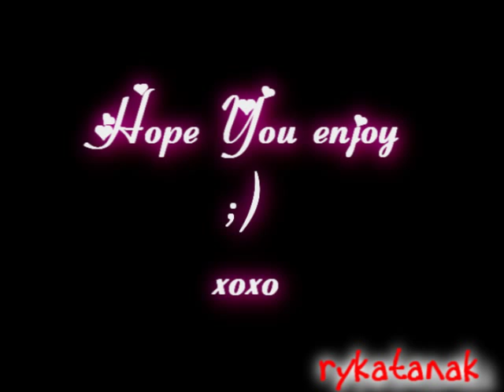●True Colors - The Vampires Diaries & Gossip Girl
Song: True Colors cover by Ipo
Fandom: The Vampires Diaries
Edited by: Catarina aliias rykatanak
Voices Says:
"You're a nice guy" - Rose
"Elena! Stefan? ELENA!" - Stefan Salvatore and Elena Gilbert
"I'm a Vampire" - Stefan Salvatore
"You're adopted, Elena" - Stefan Salvatore
"The fact that the World is a much more mysterious place that I ever though possible" - Elena Gilbert
"I love you too" - Chuck Bass
"Hi mom" - Caroline Forbes

English:
Hello Everybody ^^
So this is the promise "démo" that I said that I'll do to Ipo, the singer of this cover,
Yes, it ain't my voice sorry if you're disappointed ^^'
Brrrref, as I was saying ^^ I make this for Ipo, a very original singer that I listen on YouTube, and for the first time that I listen to "True Colors" I totally Dislike BUT this cover, in my opinion is so gorgeous that I couldn't dislike it.
Even if I was for 4 days fighting against my Computer because a lot of softwares do not worked -___-'
It isn't what I really had on mind but I just wanted to do it because I promise it so here it is =D
 So I'm speaking to much for.. nothing because all you really have to do is check out her YouTube Channel
Really go there and enjoy, tru musikkk!!  ^_^

Français:
CouCou!! =D
Alors voici une video de "True Colors" interpreté par Ipo une chanteuse dont j'ai surkiffé la voix! Serieusement je n'aime pas du tout la version Originale, mais celle ci déchire!! ^^ Jia du me battre contre mon PC pendant 4 interminables jours parce que plusieurs problémes sont survenus, =C
Mais bom le résultat est là, même si ce n'est pas tout à fait ce que j'avais en tête, je voulais vite faire pour voir si cela marchait et cest le cas ^^
Alor noubliez pas daller voir la chaine de la chanteuse
Cest de la bonne msique ça ^^

Português:
Olà a todos!! ^^
Aqui està uma video que fiz de "True Colors" cantado por Ipo uma cantora do YouTube aqui està o canal dela, adoro a voz que ela tem!! adoravel
Estou simplesment SUPER CONTENTE de ver està video na net depois de tanta luta contra o meu PC ^^